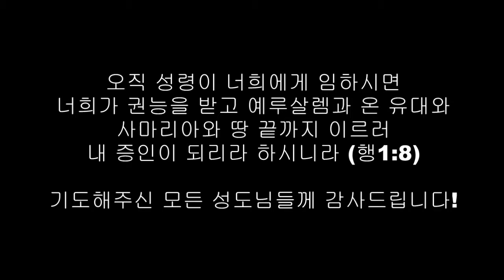Fiji Mission 2014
시드니 순복음교회 힐스 지역에서 피지 수바 순복음교회 양삼규선교사님이 사역하시는 현지인들의 마을과 유치원 사역에 함께 했습니다. 귀한 사역에 많은 열매가 맺어지도록 기도로 함께 해주세요!!